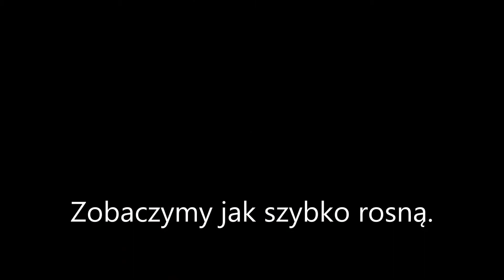Ptaki Kosy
Z życia Kosów 2015